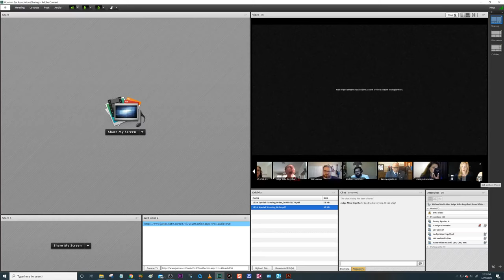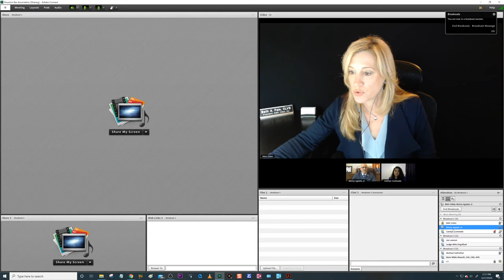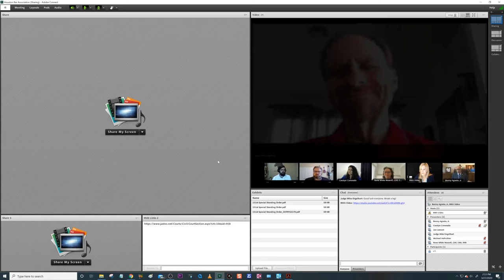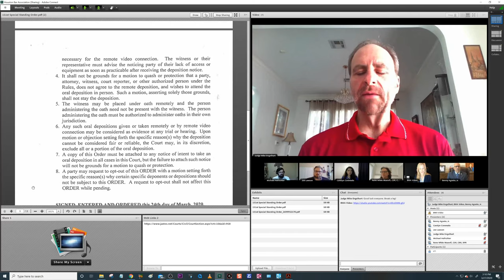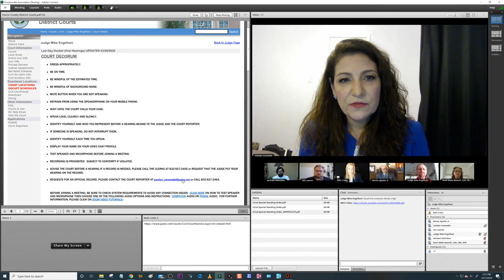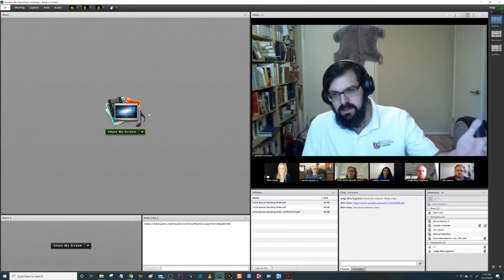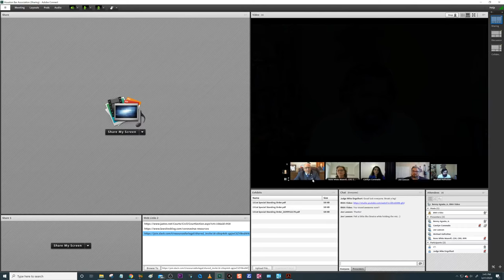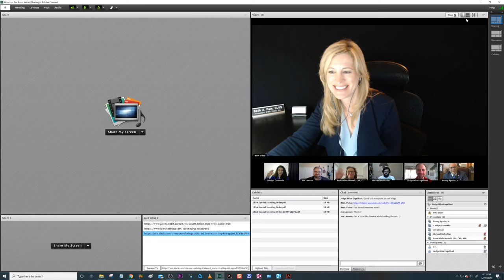HBA Covid-19 Video Conferencing for the Legal Industry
Livestream program worth 1.5 hours MCLE credit, including .25 hours ethics credit.

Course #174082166